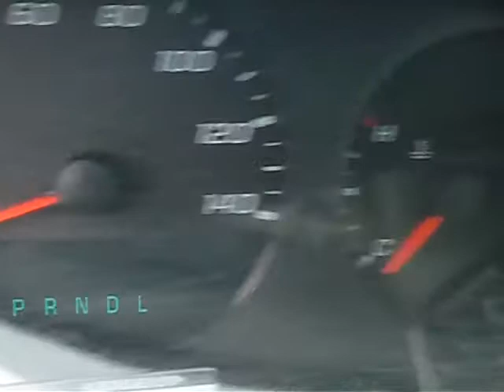GovDeals: 2013 Chevrolet Impala Police Cruiser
2013 Chevrolet Impala Police Cruiser sold by District of Columbia Government Fleet and Police Department, DC on GovDeals.com